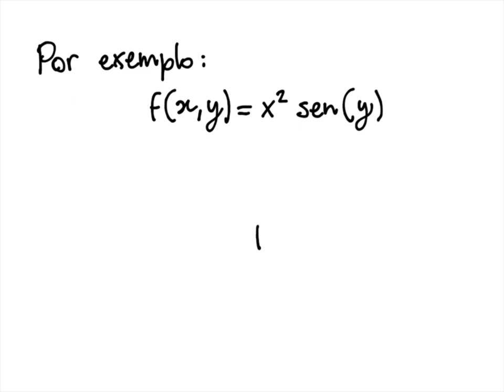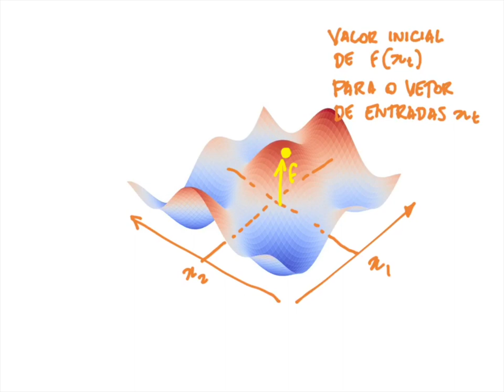Metodo da Descida do Gradiente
Neste vídeo explico o método da descida do gradiente.